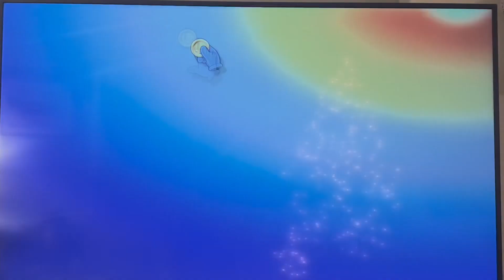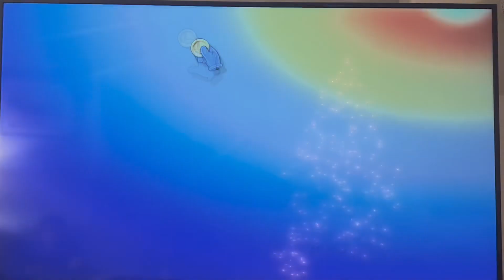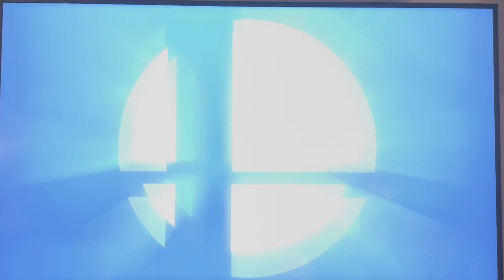Smash Bros antics